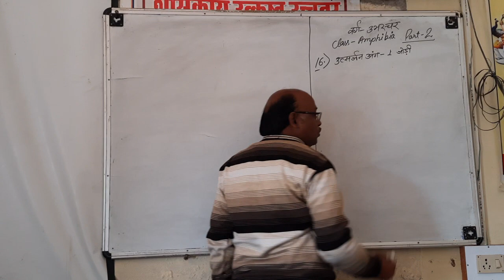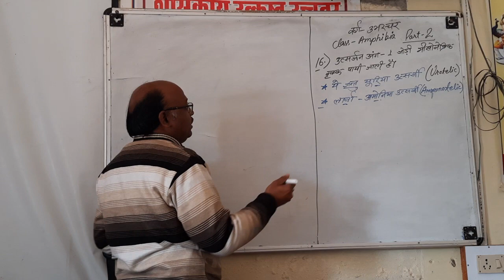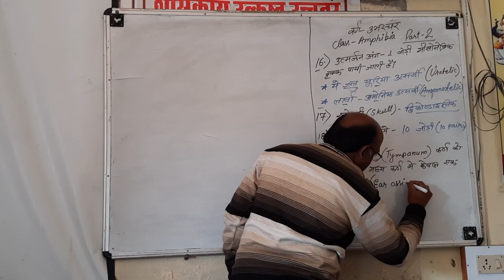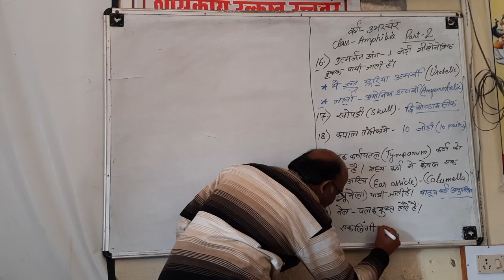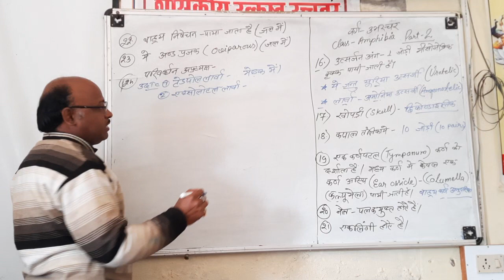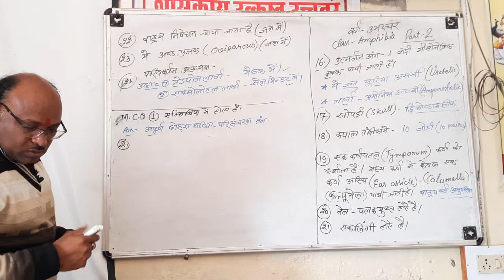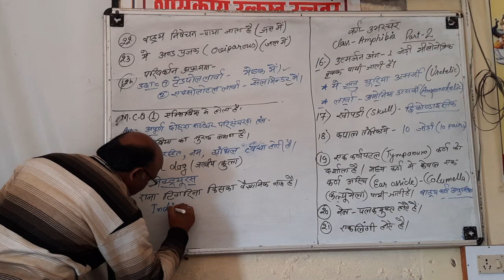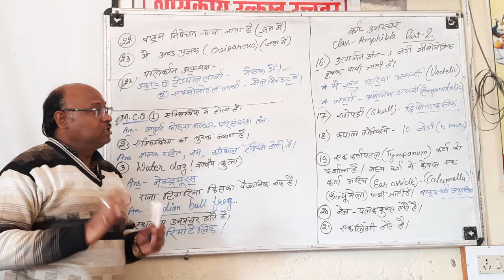Class -Amphibia. Special features .Part 2